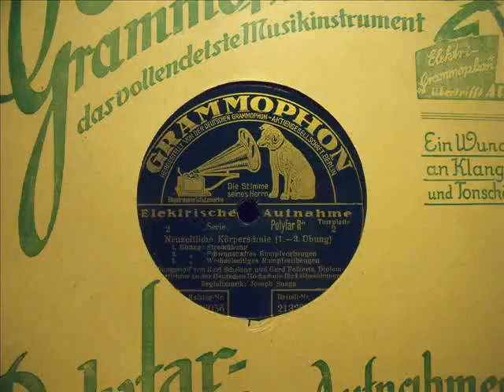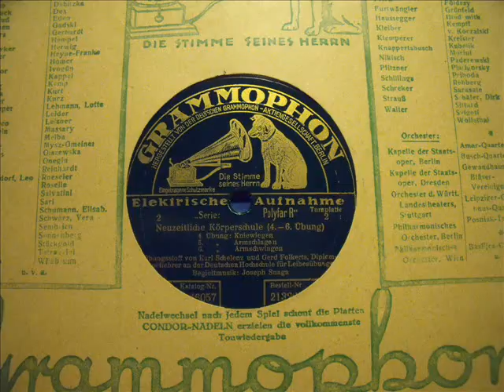Deutsche Hochschule für Leibesübungen : Neuzeitliche Körperschule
Neuzeitliche Körperschule (6 Übungen)
Übungsstoff von Karl Schlerenz und Gerd Folkerts, Diplom-Sportlehrer
an der Deutschen Hochschule für Leibesübungen
Begleitmusik: Joseph Snaga
GRAMMOPHON 46056 / 7
BERLIN 1928

Die Deutsche Hochschule für Leibesübungen (DHfL) war eine freie, wissenschaftliche Forschungsstätte mit dem Hauptziel, möglichst viele kompetente Sportlehrerinnen und -lehrer auszubilden.

Am 15. Mai 1920 wurde in der damaligen Friedrich-Wilhelms-Universität (heute: Humboldt-Universität) die Deutsche Hochschule für Leibesübungen gegründet, deren Einrichtung in einer von Carl Diem 1919 vorgelegten Denkschrift angeregt wurde. Diem kannte sich jedoch nicht in der Bildungslandschaft aus und unterschätzte den Anspruch der Teilstaaten des Reiches auf das Bildungsmonopol. Dies wurde von Theodor Lewald realisiert, der als im Reich Verantwortlicher für die Kaiser-Wilhelm-Gesellschaft um das Bildungsmonopol der Deutschen Teilstaaten wusste und daher zunächst eine Forschungsstätte gründete, für die das Reich die Verantwortung hatte.[1] Die Hochschule wurde zunächst provisorisch im Deutschen Stadion untergebracht, dem 1913 errichteten Vorläufer des Berliner Olympiastadions. Bereits im Sommer 1921 konnten auf dem nördlich an das Deutsche Stadion angrenzenden Gelände provisorische Gebäude bezogen werden. Im seit 1925 erbauten Deutschen Sportforum wurden dann dauerhafte Räumlichkeiten für die Hochschule geschaffen.

Carl Diem schrieb über die Motivation zur Gründung der Hochschule: „Sie sollte eine freie wissenschaftliche Forschungsstätte für alle die vielgestaltigen Wirkungen und Probleme der Leibesübungen sein und in enger Gemeinschaft von Wissenschaft und Praxis die Lehre der Leibesübung erneuern.“[2]
 „Nach Diems Denkschrift sollte die Hochschule in erster Linie der Lehrerausbildung dienen. Sie nahm zu diesem Zwecke junge Leute, Männer und Frauen, auf, die die Reifeprüfung einer neunstufigen höheren Lehranstalt bestanden hatten. Keine Arbeit Diems war schärferen Angriffen ausgesetzt, als die der Lehrerbildung durch die Hochschule.“[3] Des Weiteren erforschte man alle auf die Theorie, Praxis und Geschichte der Leibeserziehungen bezüglichen Gesetze und richtete kurzfristige Lehrgänge von 1 – 4 Wochen zur Einführung bzw. Fortbildung in der Leibeserziehung ein. Zuständig für die eigentliche Gründung war jedoch Dr. Theodor Lewald, der Präsident des Deutschen Reichsausschuss für Leibesübungen. Da Lewald in seiner früheren Stellung im Reichsinnenministerium für die Kaiser-Wilhelm-Gesellschaft (hieraus wurde die Max-Planck-Gesellschaft) zuständig war, wurde die Hochschule wie diese organisiert. Das Reich hatte eine Zuständigkeit für die Forschungsförderung und den Spitzensport hatte, konnten diese daher finanziell unterstützt werden, nicht aber die Lehrerbildung.[1]

Ein besonderer Aspekt dieser Hochschule war, dass das Abitur unter bestimmten Umständen keine Mindestvoraussetzung war. „Nicht, daß man einmal das Abiturium gemacht hat, sondern daß ein jeder in seinem Fache in wissenschaftlicher Freiheit das Höchste leisten konnte“,[4] war Carl Diem bei der Gründung wichtig. Deshalb, aber auch aus dem folgenden Grund, wurde sie als private Hochschule ins Leben gerufen: „Bei einer staatlichen Gründung wäre der Staat in jedem Falle an die Bildungsvorbedingungen der Tarifstufen seiner Beamtenklassen gebunden gewesen. So konnten beispielsweise an den preußischen Hochschulen Turnlehrerstellen, […] nicht anders als durch Studienräte und die Direktorenposten nicht anders als durch Studiendirektoren besetzt werden […].“[4] Der DHfL kam es allerdings auf die fachliche Qualität der Dozenten an und so wurden die Studierenden von besonderen Fachlehrern der jeweiligen Sportarten unterrichtet. So arbeiteten namhafte Persönlichkeiten des Sports und der Sportmedizin im Senat und Kuratorium und lehrten voll-, neben- oder ehrenamtlich bzw. als Lehrbeauftragte an der Hochschule.